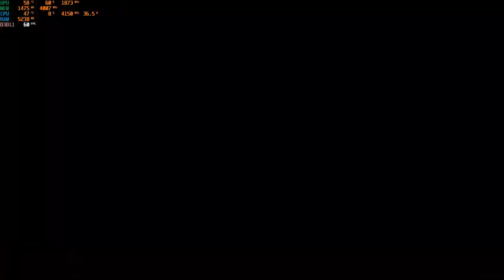The Walking Dead The Telltale Definitive Series Season 1 Episode 1